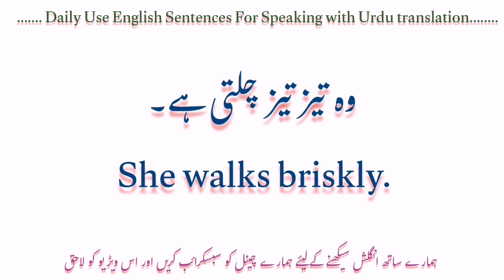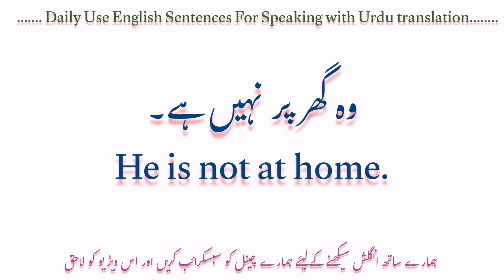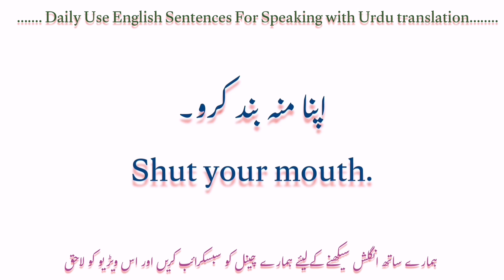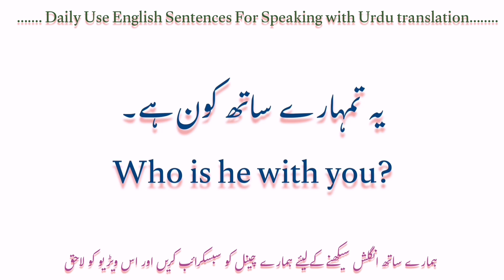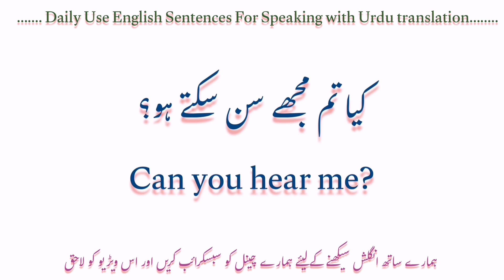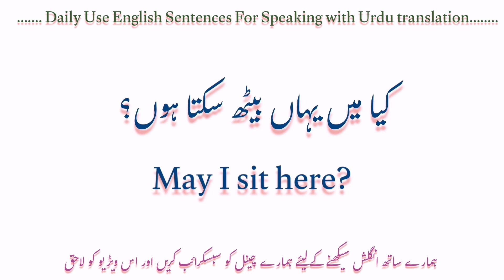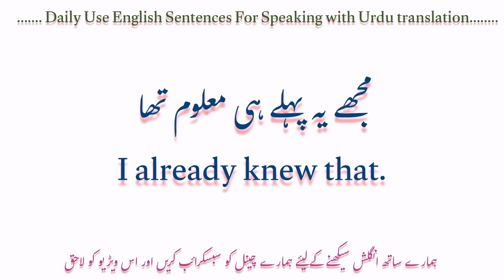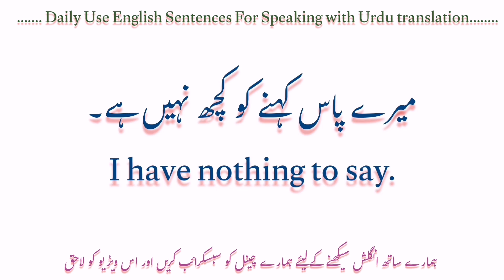30 Questions and Answers for Speaking English with Urdu Explanation | Sir anas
30 Questions and Answers for Speaking English with Urdu Explanation